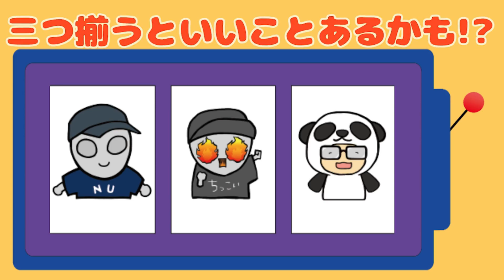【クレーンゲーム取り方解説】筒状のお菓子の取り方を4ヶ月ぶりに登場のとってき屋スタッフが教えちゃいます！【教えて、こまっとぅ】クレーンゲーム専門店エブリデイ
とってき屋店長が教える動画『教えて、せっきー』の再生リスト ⇒

0:00 オープニング
0:18 景品紹介
0:31 解説スタート
4:57  ゲットの瞬間
5:07 エンディング

応募期間：9月30日(木) 17：00 ～ 10月25日(月) 23：59
当選発表：10月31日(日)　※動画にて発表させて頂きます。
10月誕生月の方は応募フォームに沿ってご応募ください！